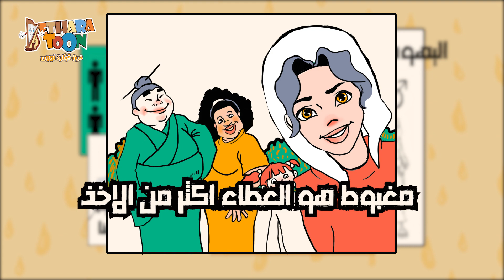مفيش فرح بدون خدمة الناس - تأمل قصير- رسم - أبونا داود لمعي